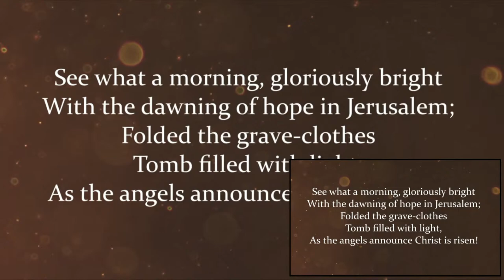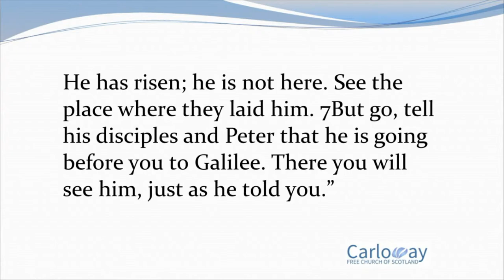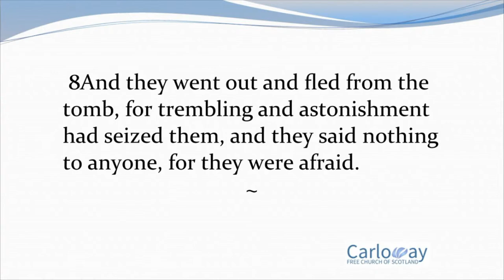Praise Night. High Free Church and Carloway Free Church Praise Bands.